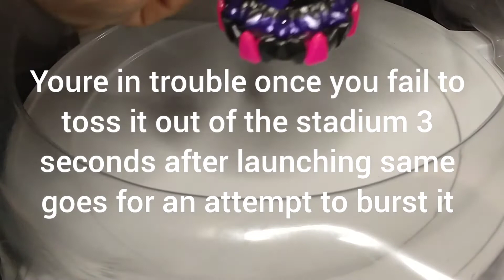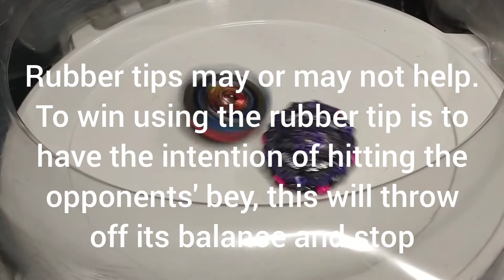VARIANT LUCIFER MOBIUS 2D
how are you? I'm , I'm a dad that found beyblading as father child way to bond... i decided to let my child compete in a mall tournament.
 knowing what the current meta is one thing but since meta parts are more often then not ends up over spending, I turn to learn what parts can be an alternative but still be competitive without leaving your wallet dry...
so I made this channel with majority of the content is gathering beyblade be parts that are in the meta as well as alternative parts to create a competitive deck of beys in a budget friendly manner. the other half of the contents are reviews, promos and bundles.

PS. I am more into buying beblades than its stadium and accessories, so I buy my stadiums on ripoff brands. But who knows, maybe one day I'll chage my mind...🤘😁

this videos are mostly guide for Filipino Mall/(Lazada takaratomy) buyers and collectors

I am using Oppo A12 while recording and editing this video...

ring light and phone mic was bought from lazada Philippines.

apps used

Free music
Audiolab
video maker
logo maker
1intro